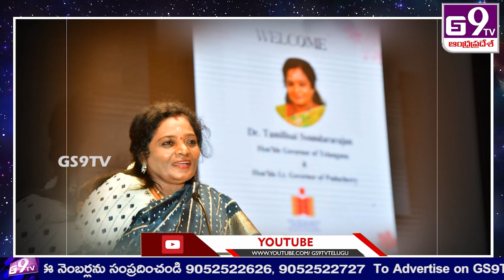Telangana Governor Tamilisai resigns || తెలంగాణ గవర్నర్ తమిళిసై రాజీనామా || GS9TV TELUGU